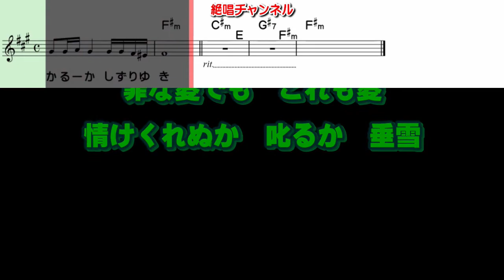可愛ゆみ 垂雪～しずりゆき～0 ガイドメロディ簡易版（動く楽譜付き）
１１月１６日発売されました  可愛ゆみ  さんの『垂雪～しずりゆき～』のガイドボーカル簡易版を作って見ました😊🎶。